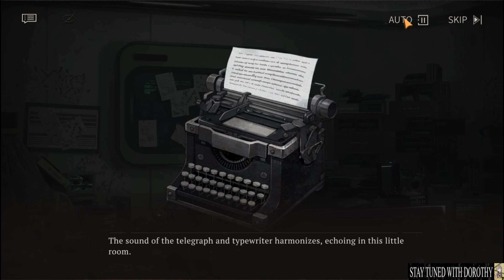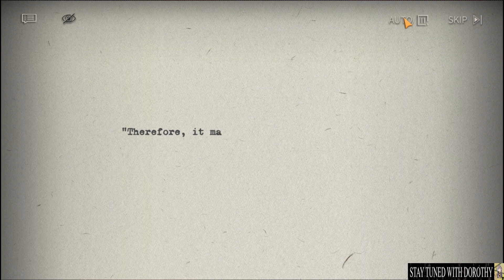Reverse 1999 Vila story Dawn Arrives as Usual final part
See ya all next time.